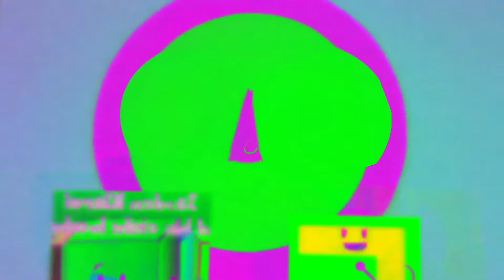PBS Kids Dash Logo KineMaster Pro Effects 1